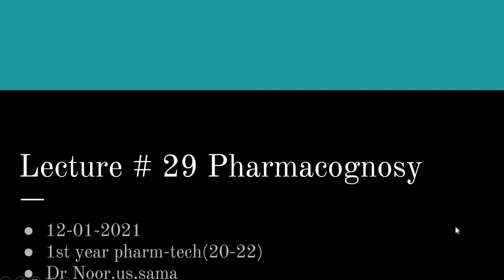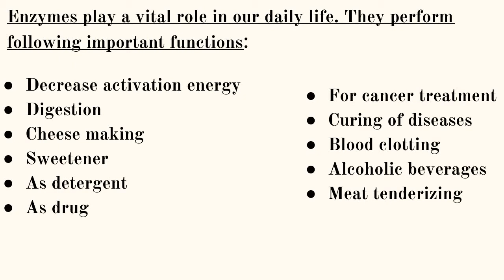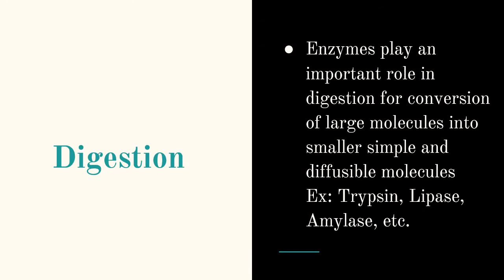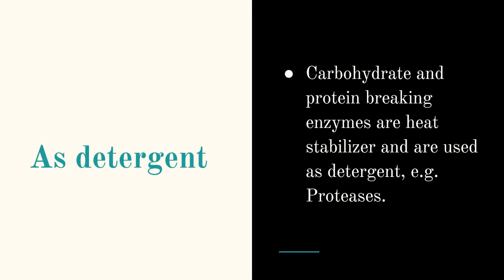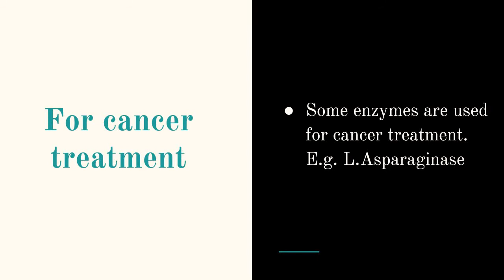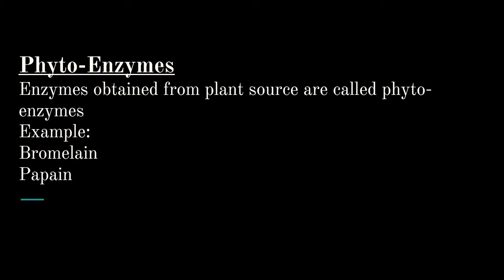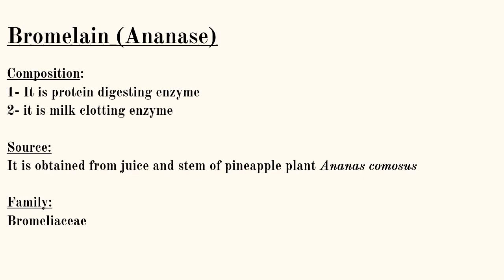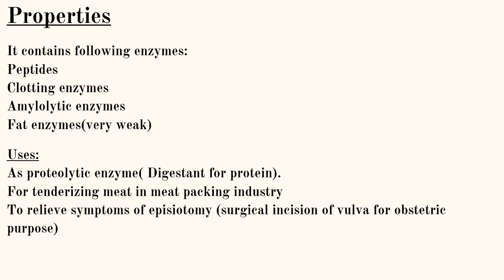Lecture#29 Pharmacognosy(Phyto-enzymes)1st year pharm-tech(20-22)by Dr Noor.us.sama